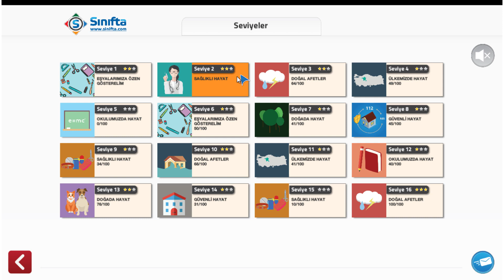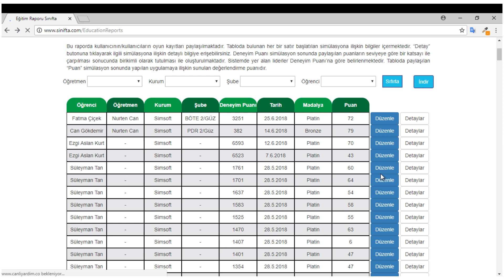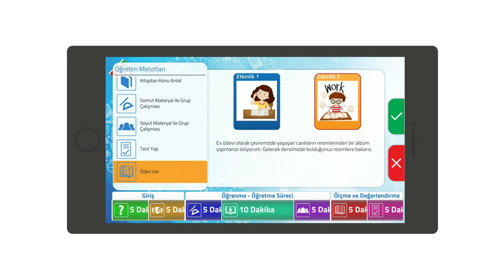SINIFTA - Üç Boyutlu Eğitici Eğitimi Simülasyonu / SimInClass - Classroom Simulation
“Sanal Öğrenciler ile Sınıf Deneyimi”
Öğretmen ve öğretmen adaylarının sınıf yönetimi becerilerini geliştirmeyi hedefleyen SINIFTA, oyun ögeleri barındıran üç boyutlu bir simülasyondur.

Karma Gerçeklik Tabanlı, Öğretmen Eğitim Sistemi
• Üç Boyutlu Sınıf Ortamı
• Oyun Tabanlı Öğrenme
• Üç Seviyeli Eğitim Modeli
• Birbirinden Farklı Sınıf Senaryoları Oluşturma
• Performans Ölçümü, Geri Bildirim ve Yönlendirme
• Yapay Zekaya Sahip Sanal Öğrenciler
• Analiz Edilebilir Öğrenci Karakterleri
• Sınıf Yönetimi
• Akıllı Sınıflarda Eğitim Deneyimi

"Experience with Virtual Student"
Virtual and augmented reality based, education system to train teachers.

• 3D Virtual Classroom Environment
• Game Based Learning
• Singleplayer and Multiplayer Mode
• Creating Scenarios
• High Fidelity Artificial Intelligence
• Defining Student Personality
• Classroom Management
• Using Technology
• Pedagogical Approaches